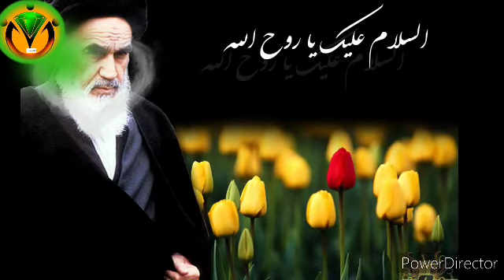الامام_الخميني.رضوان الله عليه...الفكره السياسي_الامام_الخميني.